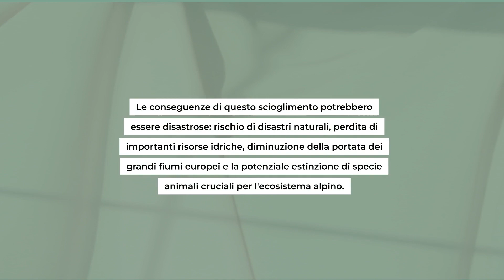Il Monte Bianco si sta abbassando: cosa dicono gli esperti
📰 Sorprendente notizia! Il Monte Bianco, la vetta più alta dell'Europa occidentale, sta progressivamente perdendo altezza. Secondo i ricercatori, è diminuito di 2,22 metri negli ultimi due anni.